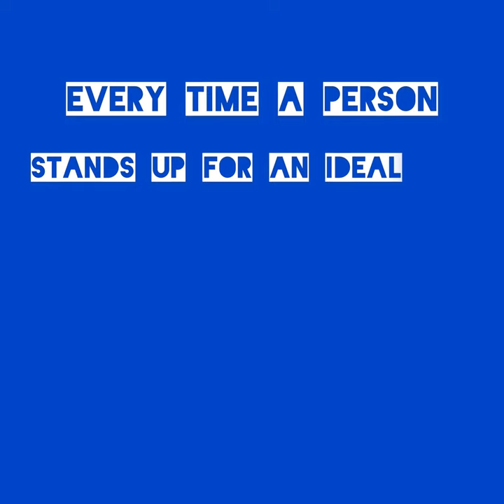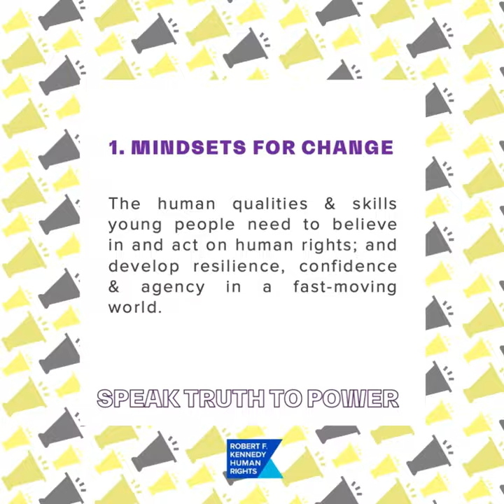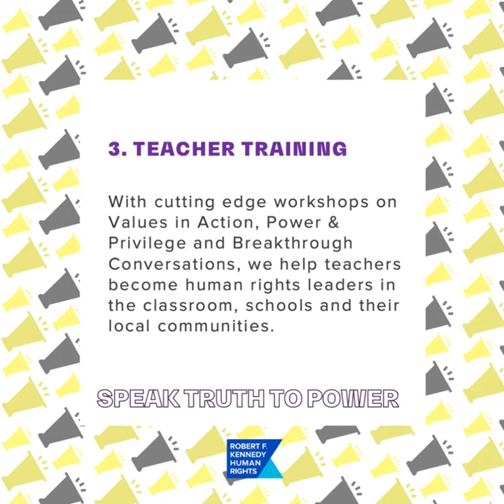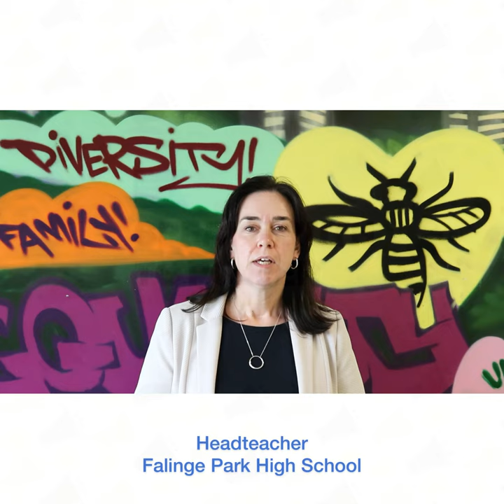Speak Truth To Power 2020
Robert F. Kennedy Human Rights UK exists to inspire and empower people to make decisions and take actions every day that will help make human rights reality for all - to become Ripples of Hope in their communities and across the world. Today, we're asking for your support.

One of our feature programmes is Speak Truth To Power - a human rights education programme that is firmly located in the lives and reality of students. In 2019-20, our first year of delivery in schools - even in times of COVID-19 we reached more than 3,500 students with 6+ hours of human rights education.

It has had a massive impact. Janice Allen, the Headteacher of our partner school Falinge Park High School in Rochdale said:

"The impact Speak Truth To Power has had on our school has been extraordinary. By adopting the idea of Ripples of Hope, and focussing on compassion empathy, kindness as core principles, our language when we are talking to pupils and staff has changed. We have seen a 40% reduction in fighting and assaults. It will help us steer a path through turbulent times."

Please help us engage more than 5,000 students in 2021, by donating